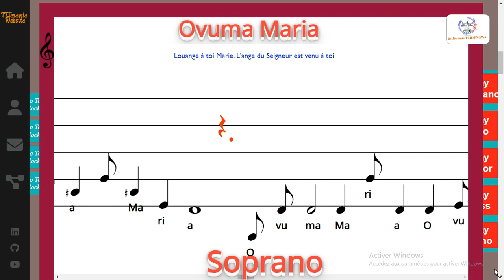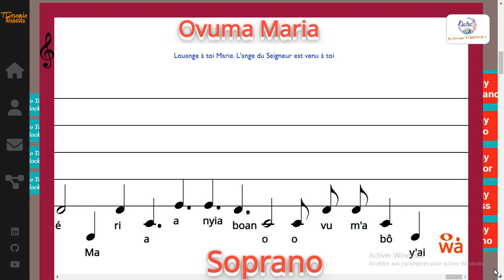Ovuma Maria - Stéphane LEKOA - Soprano